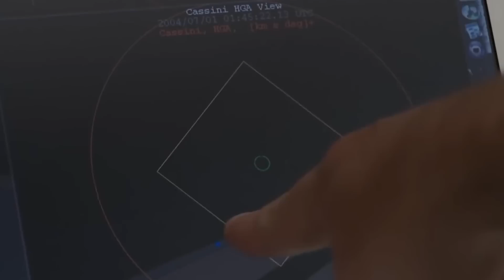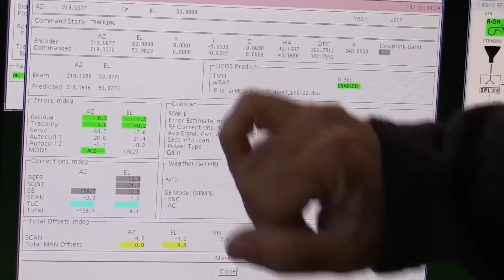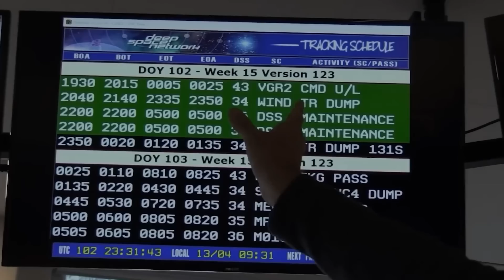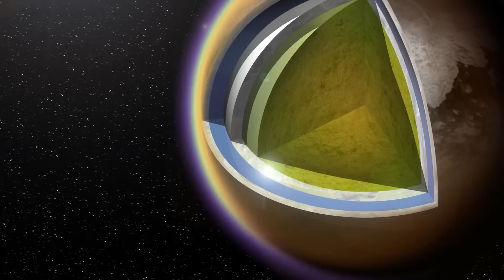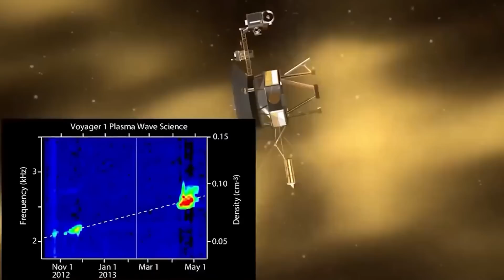La Nasa Annonce Que Voyager Est Entré En Contact Avec Une Force Inconnue Dans L'espace.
Les vaisseaux jumeaux Voyager 1 et 2 s'aventurent en territoire inconnu, là où aucun vaisseau spatial terrestre n'a jamais voyagé auparavant. Elles ont toutes deux voyagé pendant plus de 40 ans depuis leur lancement respectif en 1977, et à ce stade, elles sont toutes deux bien plus éloignées de la Terre et du soleil que Pluton. Bien que ces deux sondes fassent des percées depuis des années, elles sont finalement entrées en contact avec quelque chose d'alarmant dans l'espace, envoyant un avertissement aux scientifiques de la NASA. Sur quoi ces sondes spatiales sont-elles tombées ? Rejoignez-nous pour enquêter sur le terrifiant avertissement de Voyager, qui vient d'entrer en contact avec quelque chose dans l'espace.
Lancées à l'été 1977, les deux sondes interstellaires ont marqué l'histoire lorsqu'elles ont quitté la Terre pour la première fois. 45 ans plus tard, ces sondes de la taille d'une voiture poursuivent leur route et livrent de nouvelles découvertes à la NASA. Malgré leurs appellations, Voyager 2 a été la première sonde à être lancée, tandis que Voyager 1 a suivi quelques semaines plus tard. Les explorateurs de l'espace étaient équipés chacun d'une antenne de 12 pieds et, lors de leur premier lancement, une seule mission leur était assignée. Cette mission consistait à visiter les géantes gazeuses en orbite et à transmettre des informations à la Terre ; une fois leur tâche terminée, les vaisseaux spatiaux ont changé de cap. Cependant, la divergence de ces sondes spatiales s'est avérée être un succès historique puisqu'elle a permis de profiter d'un alignement planétaire unique qui s'est produit à ce moment-là.